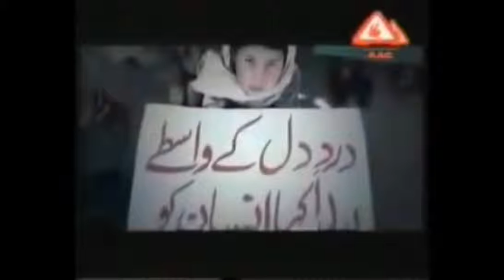Pakistan Un-forgotable Nation | martyrs , army , salute | we are unbeatable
A regional[32][33][34] and middle power,[35][36][37] Pakistan has the sixth-largest standing armed forces in the world and is also a nuclear power as well as a declared nuclear-weapons state, being the second in South Asia and the only nation in the Muslim world to have that status. Pakistan has a semi-industrialised economy with a well-integrated agriculture sector, and a growing services sector.[38][39] The Pakistani economy is the 24th-largest in the world in terms of purchasing power and the 41st-largest in terms of nominal GDP (World Bank). It is ranked among the emerging and growth-leading economies of the world,[40][41] and is backed by one of the world's largest and fastest-growing middle classes.[42][43]

The post-independence history of Pakistan has been characterised by periods of military rule, and since 2008 a transition to democracy, amid conflicts with neighbouring India. The country continues to face challenging problems such as illiteracy, healthcare, and corruption, but has substantially reduced poverty[44] and terrorism[45] and expanded per capita income.[46] Pakistan is a member of the United Nations, the Non-Aligned Movement, the Organisation of Islamic Cooperation, the Commonwealth of Nations, the Economic Cooperation Organisation, the Shanghai Cooperation Organisation, the South Asian Association for Regional Cooperation, the Developing Eight, and the G20 developing nations, Group of 24, Group of 77, and ECOSOC. It is also an associate member of CERN. Pakistan is a signatory to the Kyoto Protocol, the Paris Agreement, and the International Covenant on Civil and Political Rights.